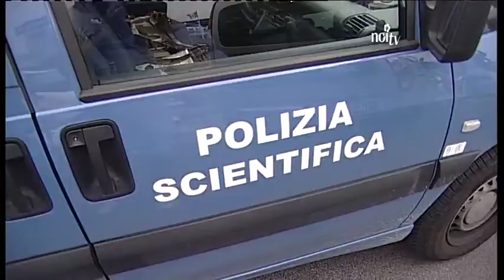Sindacati di polizia: "no ai sindaci sceriffi"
VIAREGGIO - Dopo i fatti di sabato a Lido di Camaiore i sindacati puntano il dito contro la riduzione degli organici e le politiche messe in atto da molti primi cittadini.

NoiTv